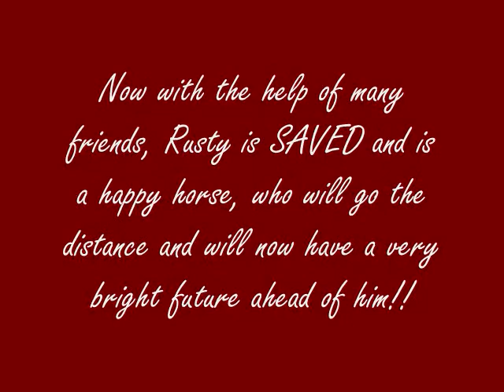Regal Native "Rusty" READ DESCRIPTION!!!!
This is our barn's new rescue horse Regal Native or "Rusty" is what we call him!!! All of his info is in the video!!! The pics are not mine they are my trainers I got them from the facebook page she made about him and these were taken at our barn soon after he arrived! I feel very happy that my trainer and her friends found him and took him in and now he will have a great home here and is going to be loved and pampered by everyone at the barn!!! I know I used this song before but I think it has a lot of meaning because he can go the distance and is going to have a better future! THNX